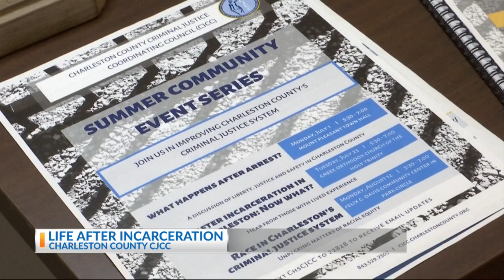Life After Incarceration